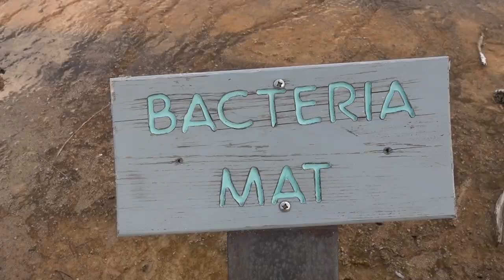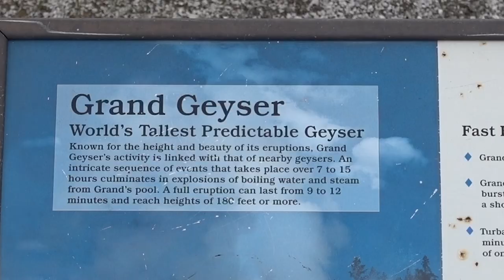GETTING CHASED BY BISON IN YELLOWSTONE NATIONAL PARK - Our RV Road Trip to Yellowstone National Park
We had an amazing time during our road trip to Yellowstone National Park on our RV trip to the 50 states! We spent two days in Yellowstone National Park and visited Old Faithful, Grand Canyon of the Yellowstone, Yellowstone Falls, Grand Prismatic Spring, Lower Geyser Basin, Hayden Valley, Mammoth Hot Springs, Boiling River, and more - like getting chased by bison in Yellowstone National Park :) How many days to spend in Yellowstone and where to camp in Yellowstone will be different for every person, but hopefully our Yellowstone travel video can give you some ideas as you plan a Yellowstone itinerary for your own RV trip to Yellowstone National Park!

📷 OUR GEAR:

CAMERA 1 (our current camera)
CAMERA 2: (our old camera used for this video)